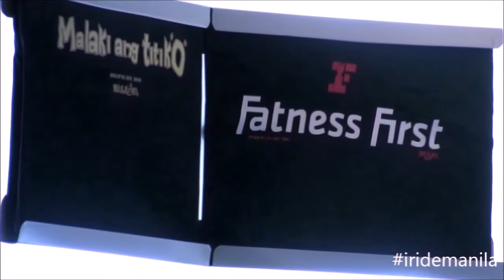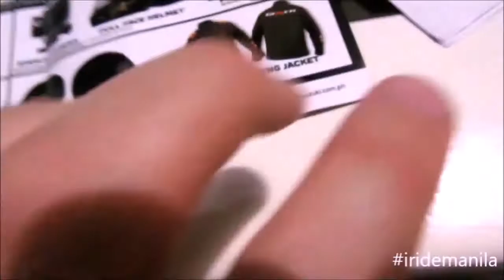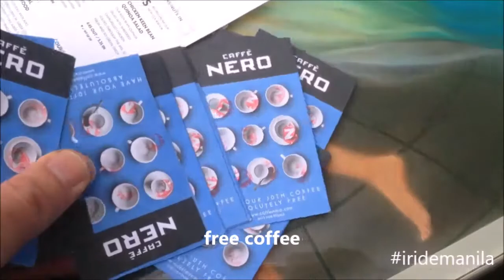BOTTLE OF VODKA IN TROUSER /WHEN THINGS GOES WRONG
READ DESCRIPTION BEFORE COMMENTING PLEASE

Q&A :
city : manila
camera : hero 3 silver /hero 3 black
what bike i'm riding :
helmet : shoei nxr (1100)
jacket : yamaha mt techno mesh /body armour
gloves: alpinestars smx 2
trousser :  alpinestars touring